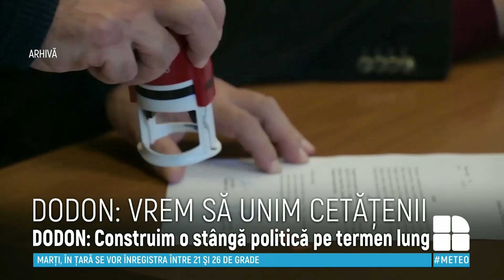Dodon: PSRM și PCRM și-au unit forțele pentru a guverna împreună, cu un proiect social comun